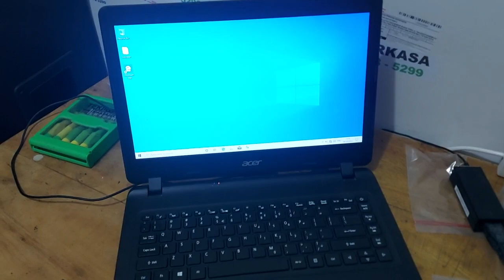Cara Pasang batrai dan Keyboard Laptop ACER Aspire 3 A314-41 Full video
Sejak beli batrai baru kali ini diganti
Keyboard ini adalah pergantian yang ke dua
Full video dari bongkar sampai pemasangan